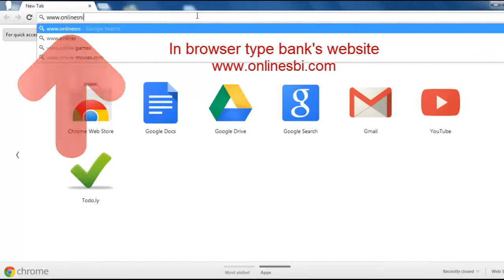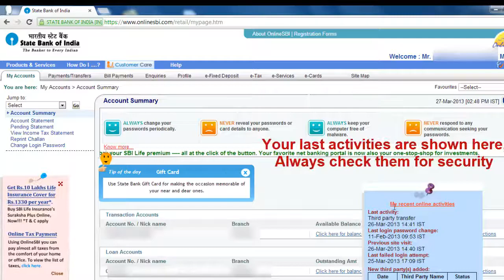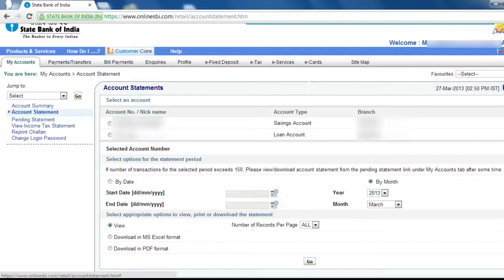IN-How to Login to Online Banking of State Bank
In this Video we show how to Login to SBI Online Banking and check account balance.
- Catch us on Google Plus
- like our facebook pagent of State Bank

Are you getting maximum limit reached error? watch our video to change transaction Limit for PNB